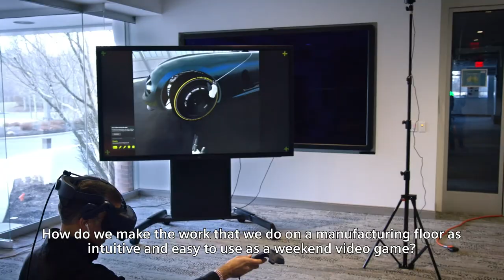Is Gamification the Future of Manufacturing?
Siemens USA CEO Barbara Humpton explores the application of gaming skills in developing the future manufacturing workforce and how to attract that talent into industry.